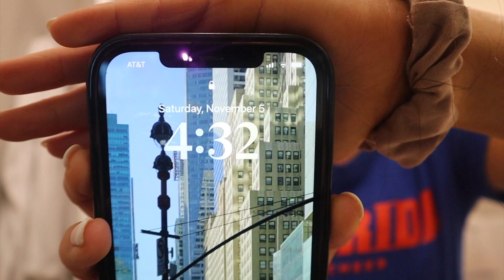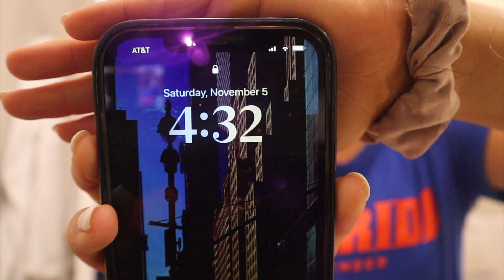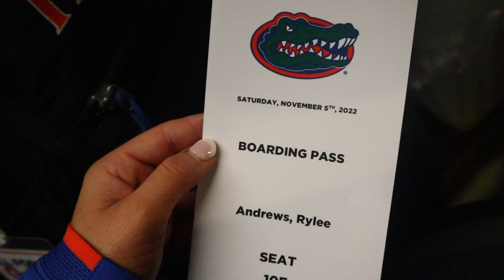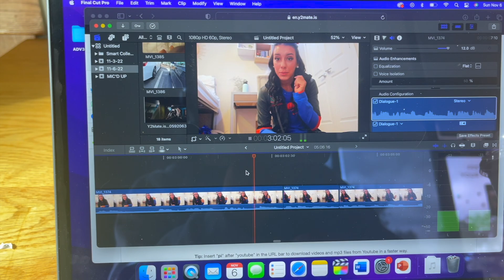GAMEDAY/TRAVEL VLOG | UF vs. TEXAS A&M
In this video, I logged my travel experience to Texas for the Florida vs. Texas A&M football game. I vlogged the next day as a reset day. Hope you enjoy!

✰VSCO: ryleeandrews
✰Snap: rylee_andrews
Sub Count: 5.5k